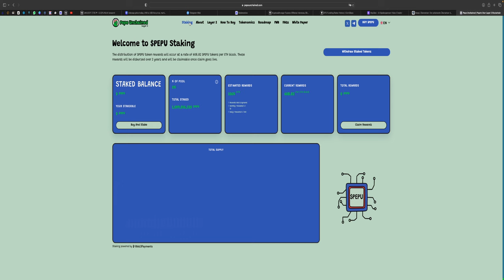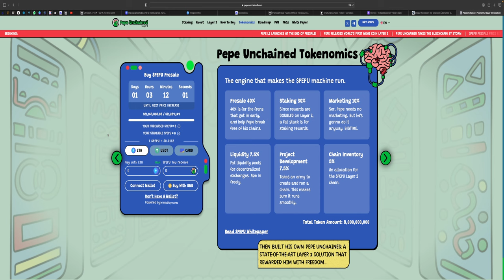PEPE UNCHAINED NIMMT ÜBER 20 MILLIONEN EIN!💥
⏱Timesteps:
00:00 Abo, Kommentar & Like nicht vergessen
00:30  PEPE

👉 TRADING LERNEN?
✉️ Geschäftliche Anfragen ✉️